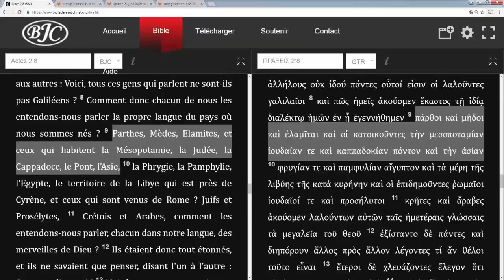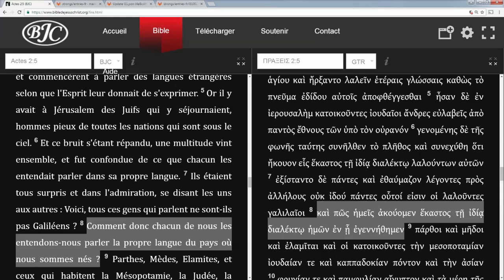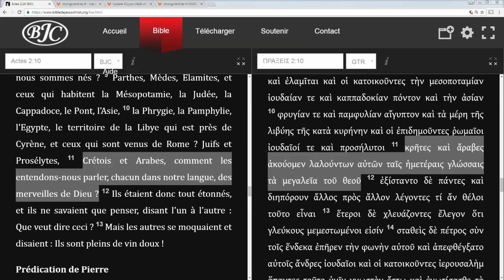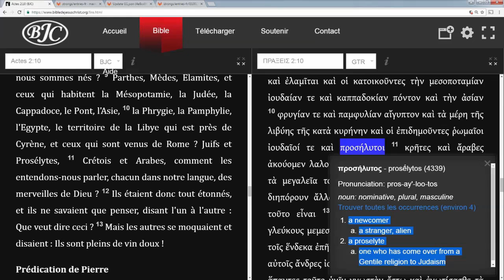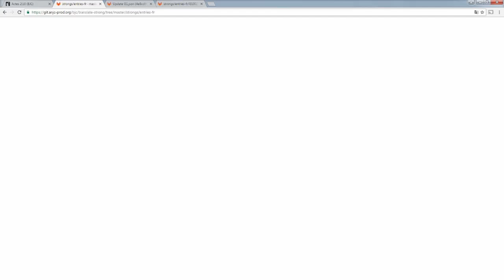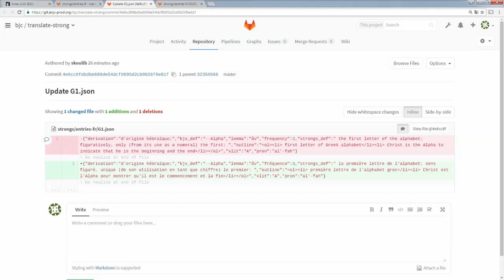Nouveau Projet : Traduction des strongs en français (28/09/16)